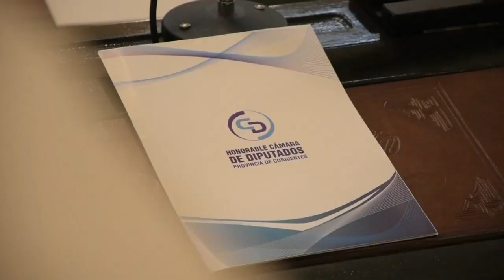12-04-2021 Dip. Jaime ParraMoreno- Reunión entre representantes de Chaco y Corrientes